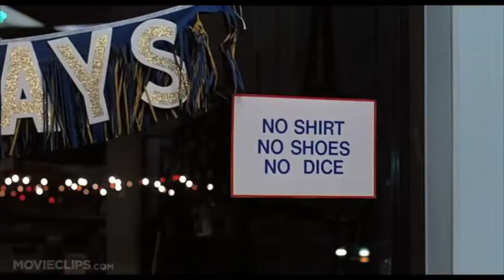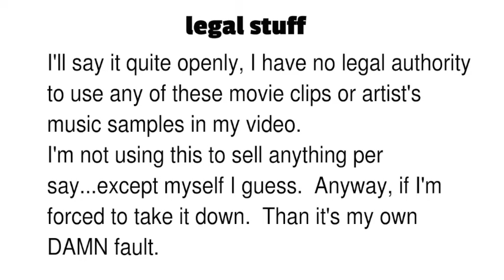Kevin O'Grady's Big Acting Milestone Announcement (2015)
HELLO!!!  I just had a huge acting MILESTONE happen not too long ago and I thought it was big enough (and cool enough) to let you all in on it too!  I had fun making this video--hope you enjoy it :))

KoG